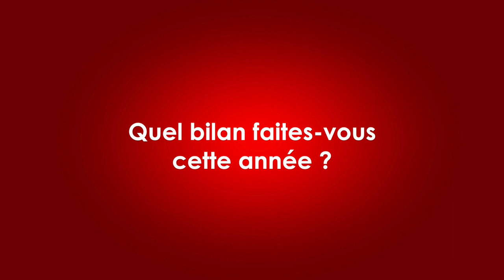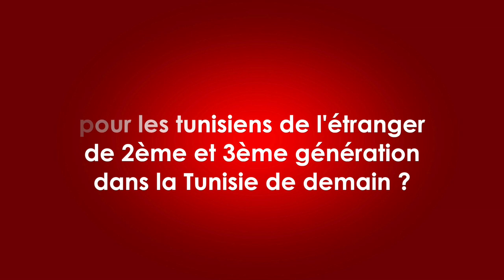Interview Politique Maya Jribi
Interview Politique de Maya Jribi lors de son meeting parisien.